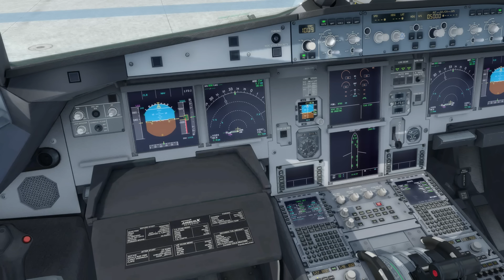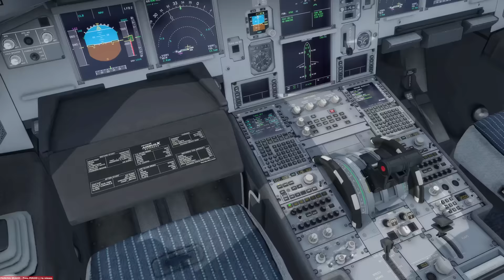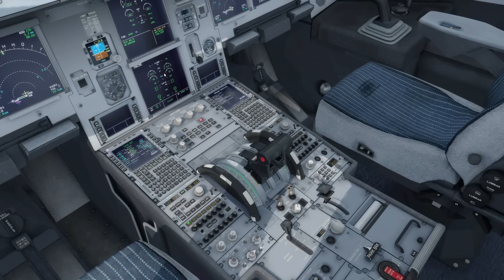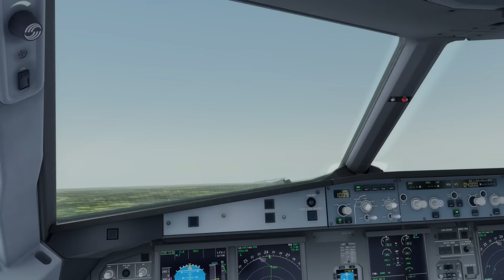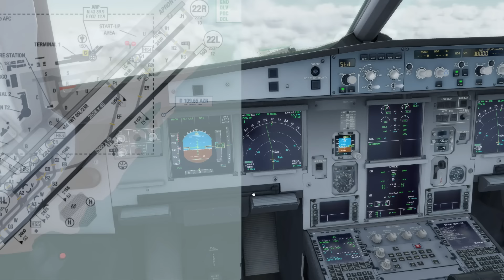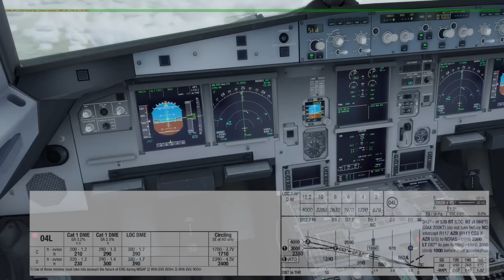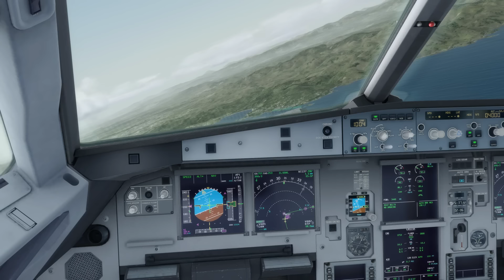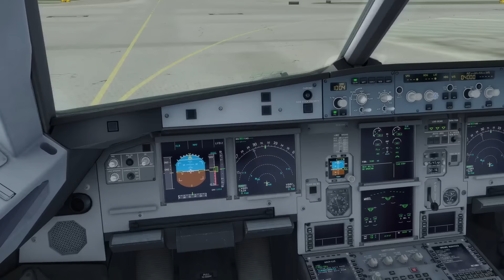[Prepar3D v3.2/IVAO] Shared Cockpit | EDDB-LFMN | A319 | EZY43NF [German]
It's been a while since Lennart and I took off on a Shared Cockpit flight. So it's about time. Today we are taking an EasyJet Airbus A319 from Berlin Schönefeld (EDDB/SXF) to Nice Côte d'Azur (LFMN/NCE).

Your flight crew today:

First Officer and Pilot Flying (PF): LennartRW
Captain and Pilot Monitoring (PM): Jan

We have IVAO ATC coverage in Nice (LFMN_TWR).

Other add-ons: OrbX FTX Global, Vector, OpenLC EU and OpenLC NA & Alaska, REX Texture Direct with Soft Clouds, GSX, EZCA, ASN, PFPX, TOPCAT, Aivlasoft EFB, Navigraph charts and navdata.